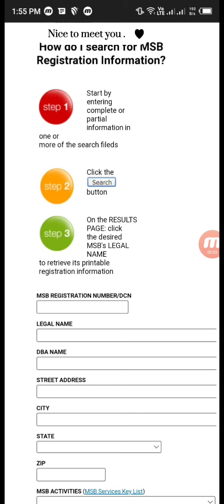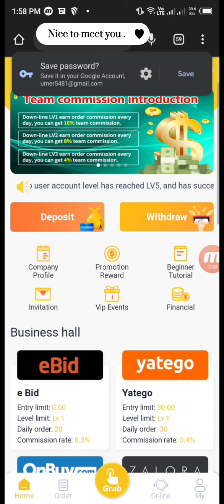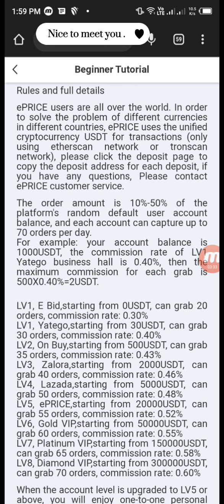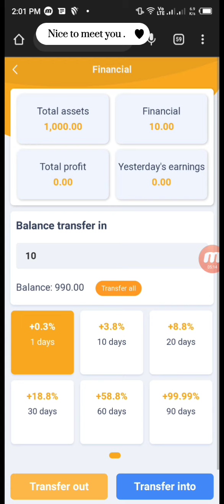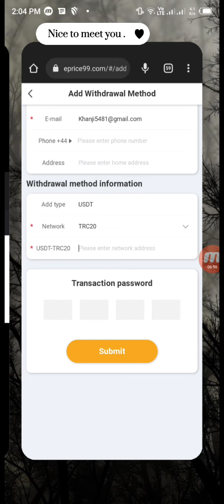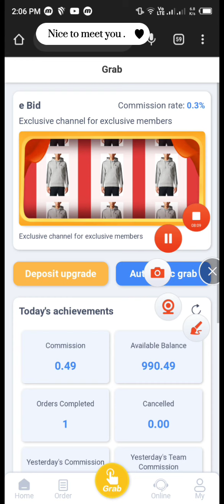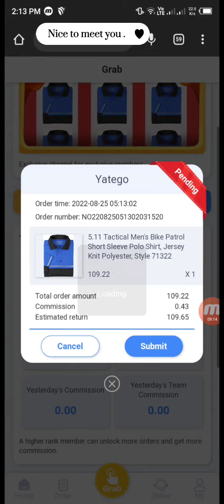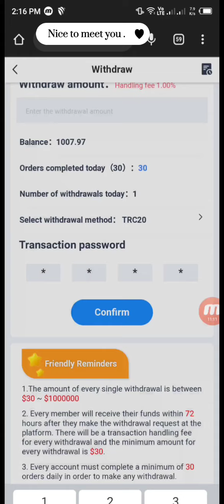ePRICE APP OF THE YEAR Make money easily at home Best Passive Income || Withdraw Guaranteed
Easiest Part Time Jobs in 2022 - No Experience Required - ePRICE Online Shopping Platform
You can get Automatic reward 8.00 USDT + 10     USDT Agent   reward when you recharge more than 100 USDT for the first time. Jump-start your home office and run your business.

ePRICE online shopping platform is a part-time and full-time job platform. You only need a mobile phone to work from home, and you can easily earn 50 USDT a day. Sign up for ePRICE using the invite link, on the platform you can see all relevant information and videos about the company.

Activity
Proxy users invite valid Downline Lv1 members to join the ePRICE platform for working cash rewards!
1. Invite a valid Downline Lv1 member to deposit more than 100 for the first time, and reward 💥5USDT;
2. Invite a valid Downline Lv1 member to deposit more than 200 for the first time, and reward 💥15USDT;
3. Invite a valid Downline Lv1 member to deposit more than 500 for the first time, and reward 💥30USDT;
4. Invite a valid Downline Lv1 member to deposit more than 1000 for the first time, and reward 💥80USDT;
5. Invite a valid Downline Lv1 member to deposit more than 3000 for the first time, and reward 300USDT;
6. Invite a valid Downline Lv1 member to deposit more than 5000 for the first time, and reward 💥500USDT;

Note: There is a reward of 500,000 USDT in this event, while stocks last, on a first-come, first-served basis. Contact the agent to provide the account number of the invitee, and provide your wallet address to claim the cash reward. The reward is valid on the same day, and the ePRICE platform will freeze the account if it is the same IP, deliberately arbitrage, or any improper method.
To reciev your reontact Senior Agent

2022 New Site New USDT Earning Site 2022
Free dollar mining site new earning app earning app
ETH-GPU-Mining-Farm-Update-June-2022
New-Intel-GPU-out-in-the-Wild
torn trx
tron coin
torn mining
You can invest with confidence in the ePRICE platform. The ePRICE platform is recognized by major comprehensive websites. You can log in to Google to check.